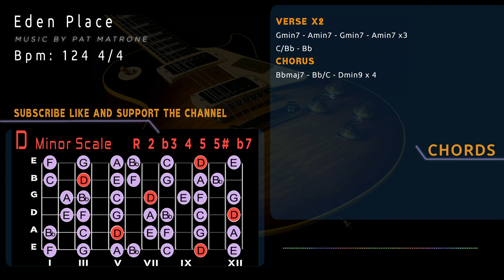Smooth Latin Fusion Ballad Backing Track/Guitar in D min [Eden Place]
Smooth Latin Fusion Ballad Backing Track/Guitar in D min
CHORDS
VERSE x2
Gmin7 - Amin7 - Gmin7 - Amin7 x3
C/Bb - Bb
CHORUS
Bbmaj7 - Bb/C - Dmin9 x 4